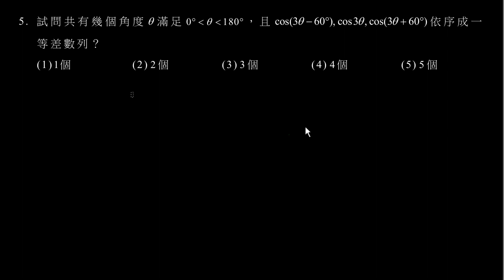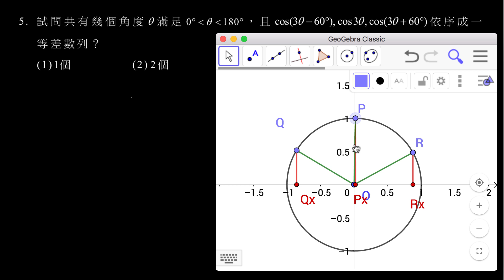學測107 單選5：cos 成等差